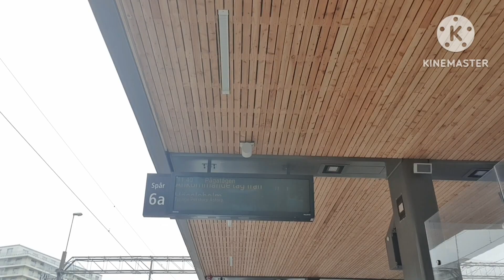Helsingborg C har blivit större!